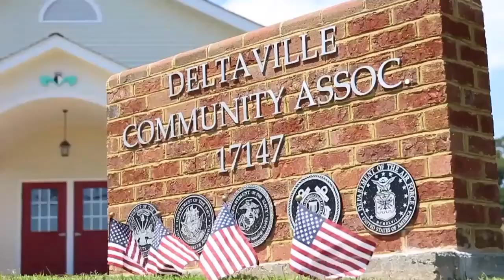Deltaville 5K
4th Annual Deltaville 5K & Kids Fun Run. Race started 2011 by Bruce and Carolyn Miller to help the community.